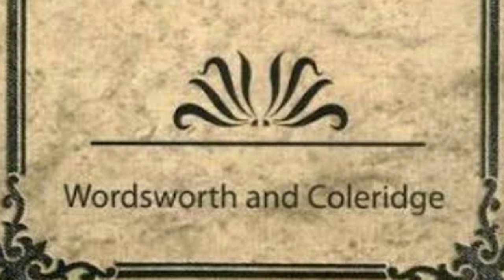Romanticism in hindi History of english literature